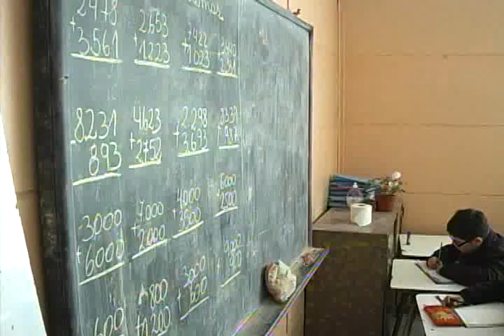CLAUDIO PROGRAMA PREVENTIVO DE SENDA PREVIENE